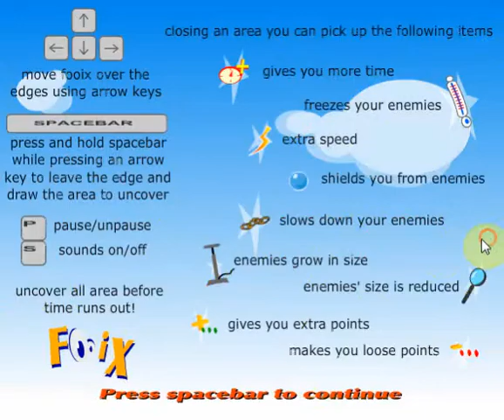Fooix - Flash Game - Casual Gameplay